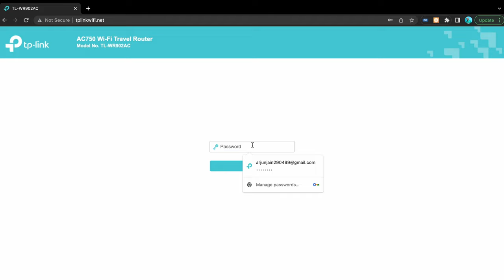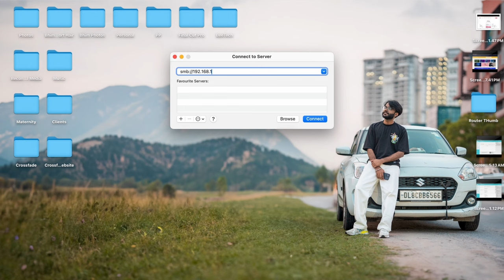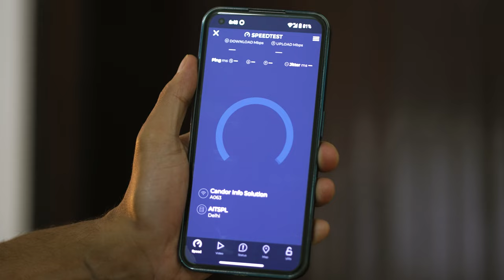TP- Link Travel Router Review - Really a Travel Router?[Hindi]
Iss video me ham review krenge TP-Link AC750 Mbps Wireless Portable Mini Travel Router (TL-WR902AC) ka or baat krenge ki aapko ye lena chahiye ya nhi..